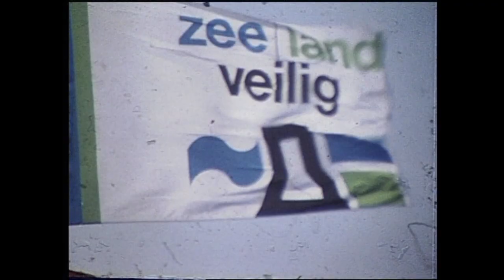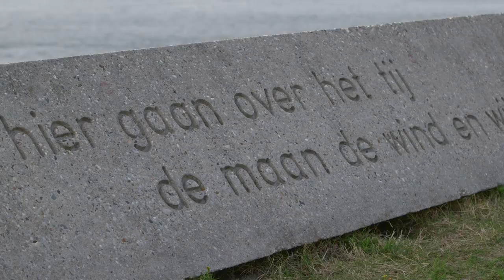Canon van Zeeland, venster 46: Watersnood 1953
Bekijk hier het venster over de watersnoodramp van 1953. Deze trof grote delen van Zeeland en kostte aan meer dan 1.800 mensen het leven. Vooral Schouwen-Duiveland, Tholen, Sint-Philipsland en de Bevelanden werden zwaar getroffen. Naar aanleiding van deze ramp kwam een Deltaplan dat in 1986 in Zeeland werd voltooid met de afsluiting van de Oosterschelde.